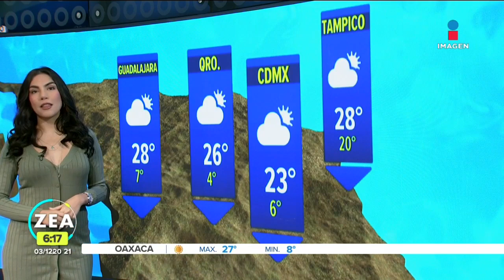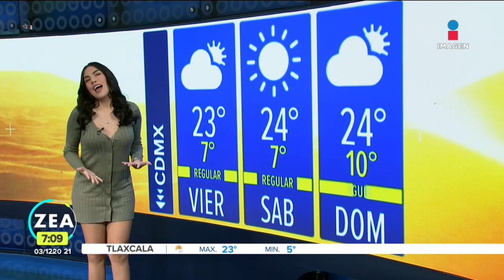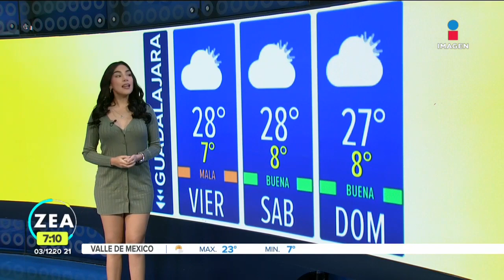Pronóstico del tiempo 3 de diciembre de 2021 | Noticias con Francisco Zea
¿Qué temperaturas se esperan para este viernes y el fin de semana? Escucha a Samantha Robles con el pronóstico del tiempo: